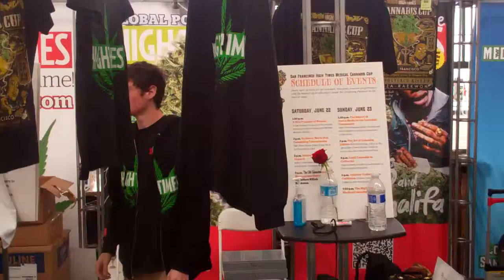SF Cannabis cup High Times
SF Cannabis cup vendors section lets give credit to all those hard working souls during these events an I love the gear.